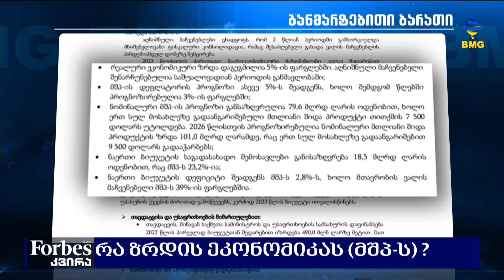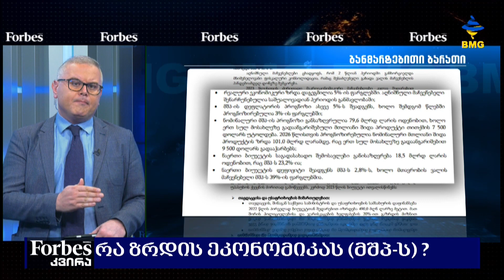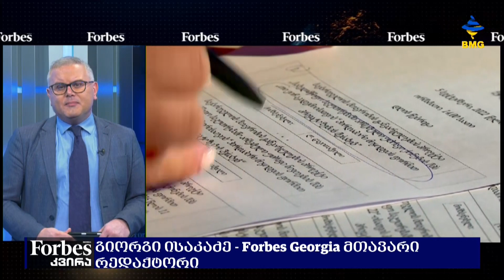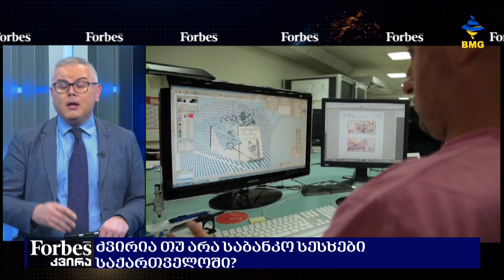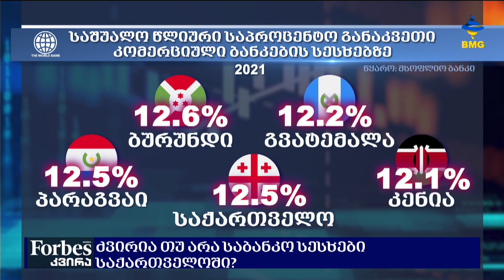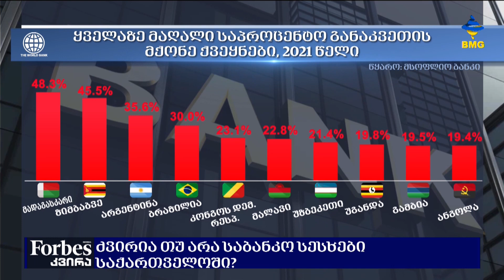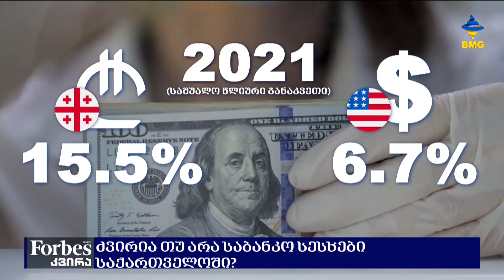Forbesკვირა გიორგი ისაკაძის პროლოგი - 2 ოქტომბერი